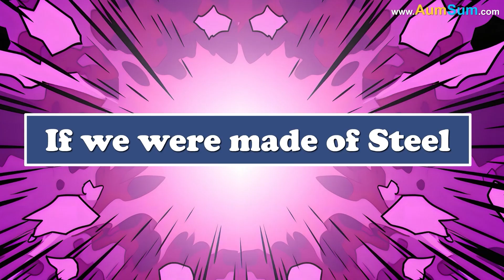What if Green Color Disappeared? + more videos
What if Green Color Disappeared?
Oh No! Will my green shades also disappear?
Oh AumSum!
A study found that living in green areas was linked to a longer life! If Green Color Disappeared, many people may not live for that long now!
Chlorophyll is a green pigment which helps plants make their own food! If Green Color Disappeared, even plants may start ordering food online!
Our retina needs to adjust its wavelength the least when looking at green color, thus making it pleasant and restful to look at! If Green Color Disappeared, we may no longer remain pleasant!